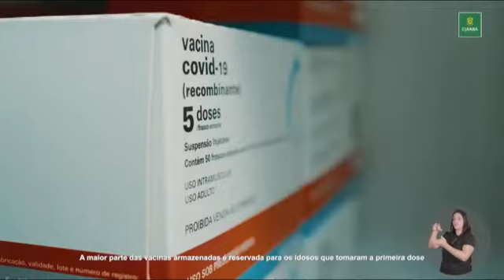Dra Dieynne Saugo dá dicas saudáveis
Vamos rever a entrevista com a nutróloga Dieynne Saugo sobre vida saudável, dieta, exercícios e suplementos. A entrevista foi publicada pelo RDTV antes da pandemia, em 2019. À época, a médica tinha mais de 157 mil seguidores no Instagram.